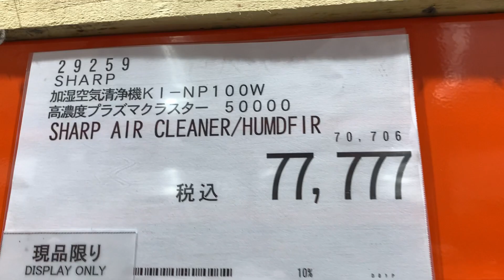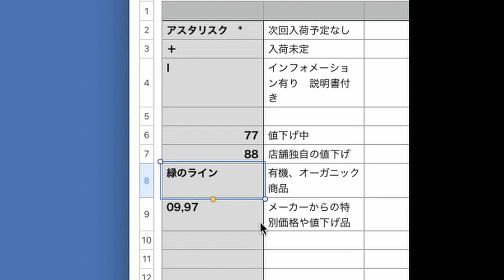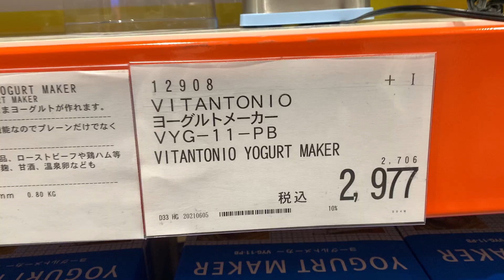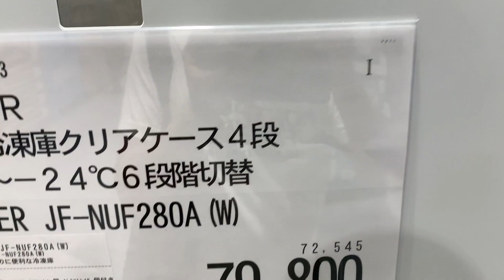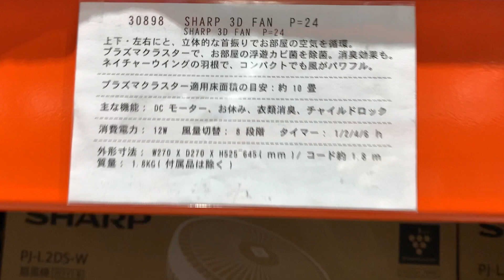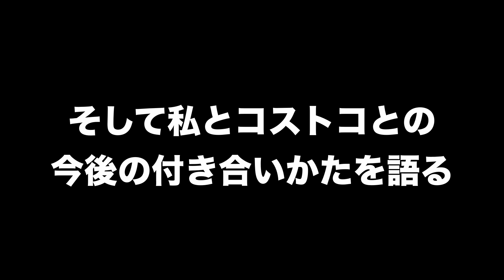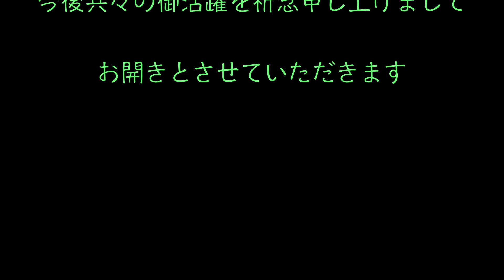コストコ プライスカードの謎を探る！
商品名と値段等が書いてある白い紙。あれには知られざる情報が込められていたのです。